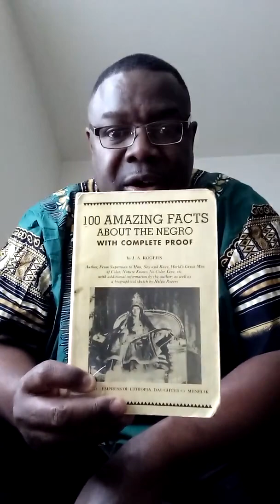Forty Acres and a Mule